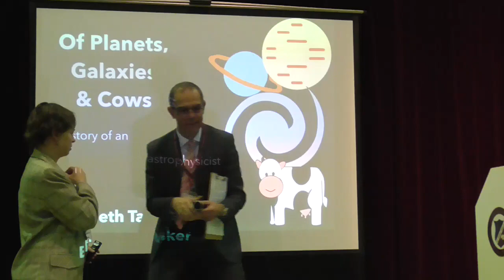Dr. Elizabeth Tasker @ Seisen Big Science Day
JAXA researcher Dr. Elizabeth Tasker speaks to young female scientists at the  2019 Big Science Day at Seisen International School.